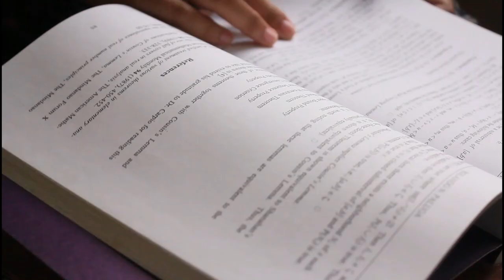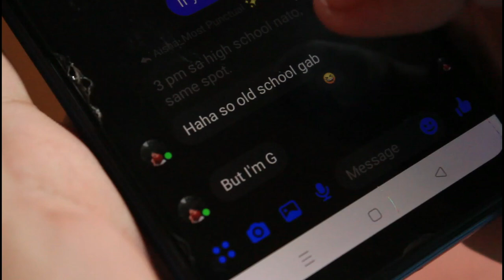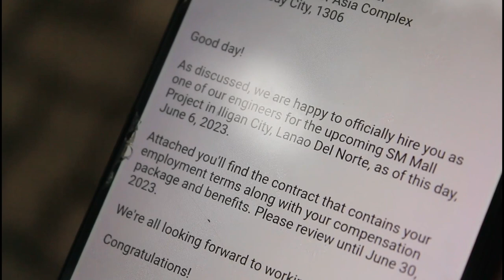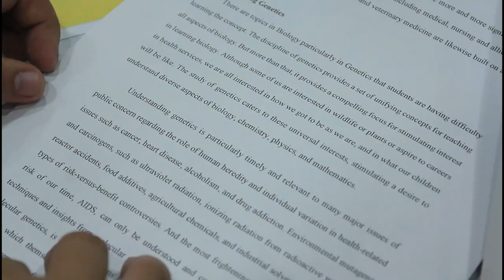YUTA | A short film about land grabbing issue of Lumad lands in the modern world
A short film showung Maya, a lumad girl, seeking help from her Muslim friend to fight for their land. A final requirement on HIS003 The Indigenous Peoples of Mindanao  Sulu, and Palawan of MSU-IIT.

📌 SCRIPTWRITERS: JM M., Maui S.

📌 DIRECTOR: Abdullah D., Maui  S.

📌 VIDEOGRAPHER: Michael E.

📌 EDITOR: Abdullah D.

[MAIN CHARACTERS]
CHRISTIAN: JM M. (Gabriel)
MUSLIM: Yvonne S. (Aisha)
LUMAD: Immarie B. (Maya)

[EXTRAS]
📌 Maya's Mother: Dianna A.
📌 Maya's Father: Emilio C.
📌 Maya's Classmates:
Christian D.
Denise R.
Mary Louise V.
Rendel D.
Maui S.
Abdullah D.
Ephraim III M.
Jan Annieka F.
Meige B.
Shane B.
📌 Maya's Friends:
Christian D.
Meige B.
Mary Louise V.
Ephraim III M.
Jan Annieka
📌 Gabriel's Friends:
Ephraim III M.
Abdullah D.
📌 Lawyer: Shane B.
📌Journalists:
Mary Louise V.
Christian D.
Jan Annieka F.
📌 Organizer:
Meige B.
📌 Teacher:
Kyla Omandam
📌 Maya's Team (Press Conference Scene):
Denise R.
Ephraim III M.
📌 Gabriel's Team (Press Conference Scene):
Shane B.
Abdullah D.
📌 Tribal Dancers:
Meige B.
Jan Annieka
Kyla O.
Shane B.
Maui S.
Choreographed by: Denise Roble
📌Informant:
Rendel D.